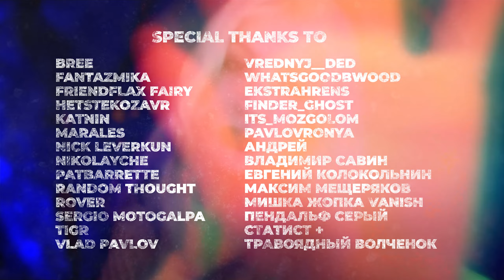ASMR Hypnotizing Hand Movements and Inaudible Whisper 💎 Hand Sounds, Camera Touching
Starting From the "Purple Diamond" subscription level on Youtube or "Зажиточный хома" on Boosty, you will appear in the end credits.